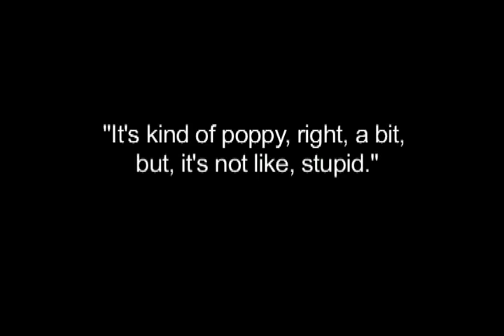Mute Math - behind the scenes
Mute Math
Paul Meany, Darren King, Greg Hill & Roy Mitchell-Cárdenas behind the scenes Touring and Living